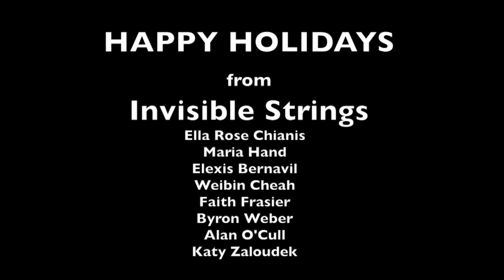RTV 12 6 17 V2